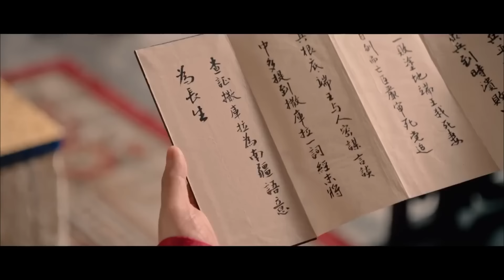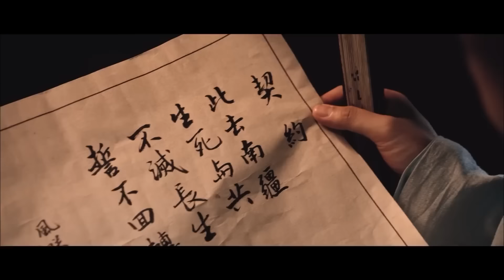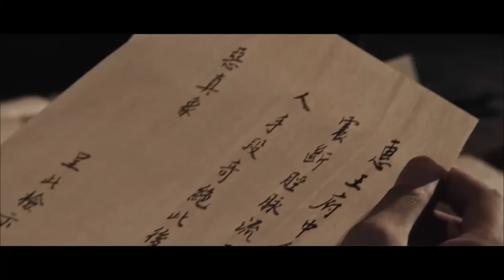Все королевские родственники умирали один за другим, и Божественный констебль докопался до истины.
Три принца и король уезда были уничтожены за три месяца, смерть была настолько трагичной, что все королевские родственники были напуганы. Герцог Вэй Сюй Пэнчжу срочно вызвал бога ареста Лу Чанчжи, чтобы тот раскрыл это дело. Лу Чанчжи обнаруживает, что погибшие в деле королевской семьи умерли в порядке пяти элементов, и использует запрещенную технику своей семьи - Технику Ухода Тени - для расследования улик, и истина постепенно раскрывается.